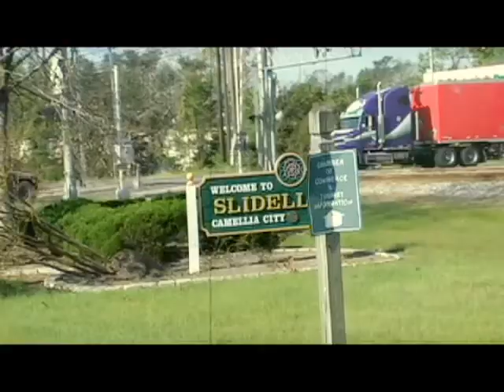Sara Groves - Ministry Documentary